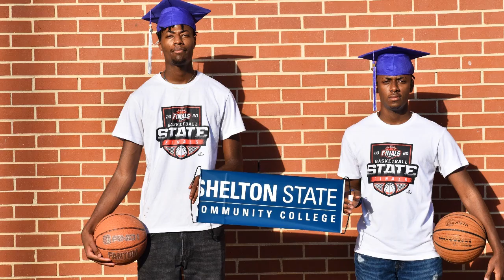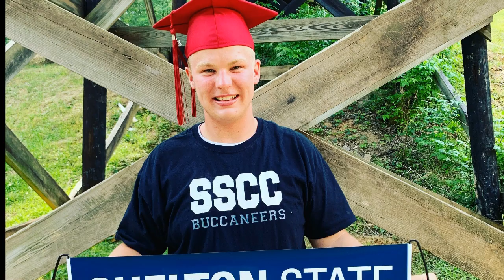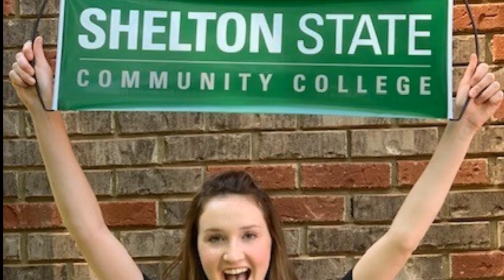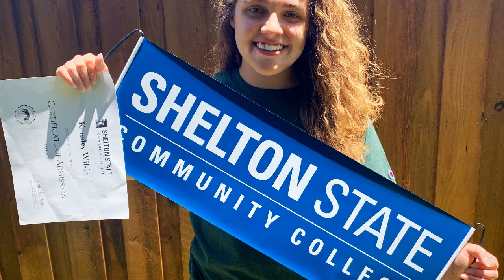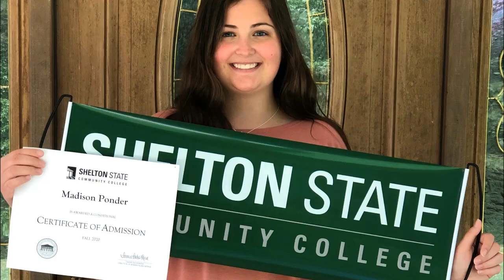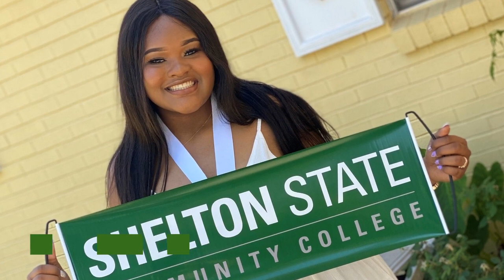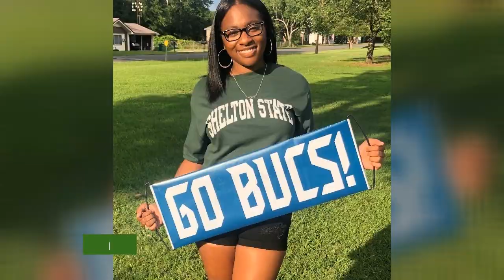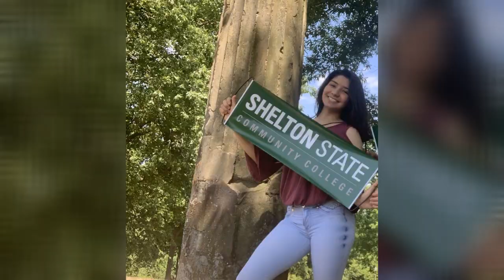Decision Day 2020